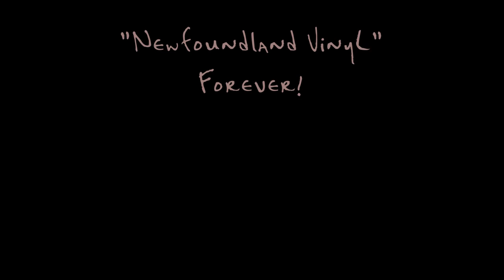The Water Witch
From Corner Brooker Allison Crowe's album, "Newfoundland Vinyl II", comes this stirring song of a shipwreck and brave rescue efforts that occurred on November 29, 1875.

The Water Witch, a Brigus Schooner, was heading for its home port of Cupids, Newfoundland, (the birthplace of English Canada), when it ran aground near Pouch Cove, NL in a blinding snow-storm.

The historical facts, (which flow loosely in the song on certain points), can be found online thanks to a number of resources, including:

And, with more musical history, the ever-deep riches of Gery Deugaw’s “GEST Songs of Newfoundland and Labrador” plus plenty more on Allison’s rich repertoire @

“View of Pouch Cove” ca. 1900, the photograph accompanying this music, is by Robert E. Holloway and preserved by Library and Archives Canada: PA-121936.